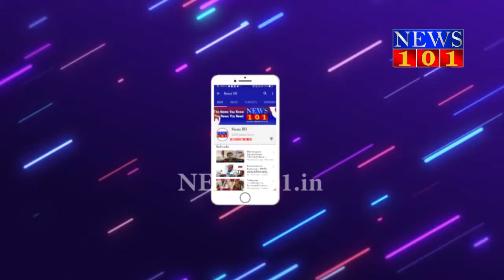SPB Emotional Speech Video From Hospital about Health - SP Balasubrahmanyam Last Video